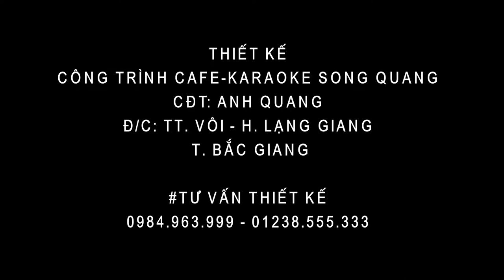Thiết kế của hàng Cafe Karaoke Song Quang huyện Lạng Giang - Nhà đẹp Bắc Giang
* Tên công trình: Cafe Karaoke Song Quang
* Địa chỉ: TT. Vôi - H. Lạng Giang - T. Bắc Giang
* Chủ đầu tư:  Anh Quang
Gửi video, hình ảnh và thông tin cho
"Nhà Đẹp Bắc Giang" theo địa chỉ: